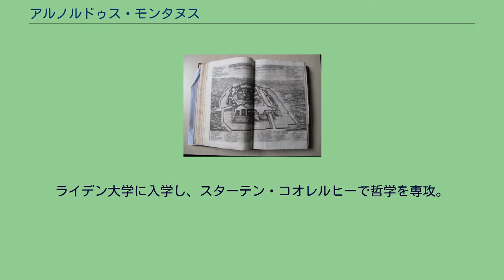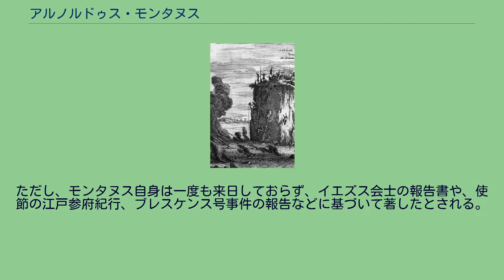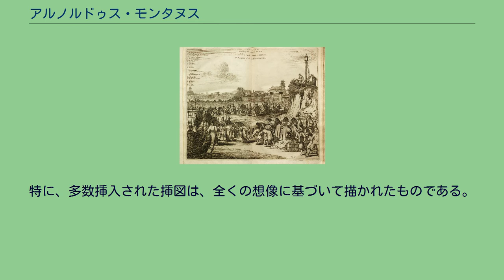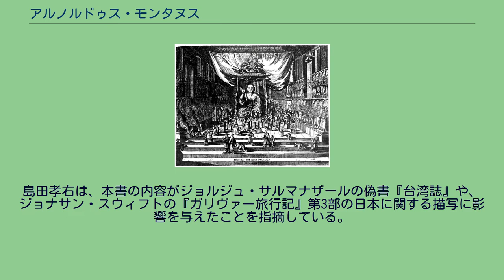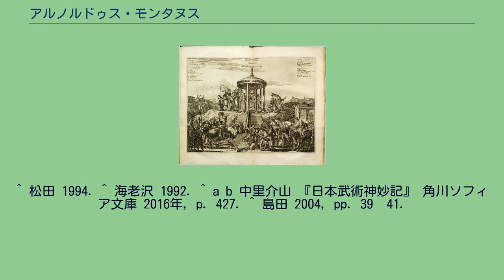アルノルドゥス・モンタヌス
アルノルドゥス・モンタヌス（Arnoldus Montanus、1625年 - 1683年）は、オランダの宣教師、歴史学者。
世界中の地理歴史についての書物を多数著した。
1625年ごろ、アムステルダムに生まれる。
ライデン大学に入学し、スターテン・コオレルヒーで哲学を専攻。
オランダ・カルヴァン主義を主張する改革派教会の側に立つ。
1653年、スヘリングオウデ（Schellingwoulde）のオランダ・カルヴァン派教会の牧師となる。
1667年にはホラント州スホーンホーフェンのグラマースクールの校長であった。
1683年、スホーンホーフェンで死去。
日本に関する著作に、1669年刊の『東インド会社遣日使節紀行』（蘭: Gedenkwaerdige Gesantschappen der Oost-Indische Maetschappy aen de Kaisaren van Japan, 英訳題『日本誌』 Atlas Japannensis）がある。
オランダ語の原書は5版に達し、また原書が出版された1669年のうちにドイツ語訳、翌1670年には英語訳とフランス語訳が出版されるなど、出版当時は幅広く読まれた著作であった。
ただし、モンタヌス自身は一度も来日しておらず、イエズス会士の報告書や、使節の江戸参府紀行、ブレスケンス号事件の報告などに基づいて著したとされる。
このため、誇張や不正確な記述が多いことが指摘されている。
特に、多数挿入された挿図は、全くの想像に基づいて描かれたものである。
日本刀について、ヨーロッパの刀身を容易に切断できると紹介している（ジャン・クラッセも同様の事を記している）。
島田孝右は、本書の内容がジョルジュ・サルマナザールの偽書『台湾誌』や、ジョナサン・スウィフトの『ガリヴァー旅行記』第3部の日本に関する描写に影響を与えたことを指摘している。
英語訳はモンタヌスの著作として出版されたが、実際はオルフェルト・ダッペルの著作である。
^ a b 島田 2004, p. 3. ^ 『オランダ東インド会社遣日使節記』(松田 1994)、『東インド会社遣使録』『オランダ東インド会社日本帝国遣使紀行』『オランダ連合東インド会社の日本皇帝への主要なる遣使』(永積 1992)などとも訳される。
^ a b 永積 1992. ^ 永積洋子 「解説」 『南部漂着記――南部山田浦漂着のオランダ船長コルネリス・スハープの日記』 キリシタン文化研究会〈キリシタン文化研究シリーズ 9〉、1974年9月25日、12-13頁。
^ 松田 1994. ^ 海老沢 1992. ^ a b 中里介山 『日本武術神妙記』 角川ソフィア文庫 2016年, p. 427. ^ 島田 2004, pp. 39–41.